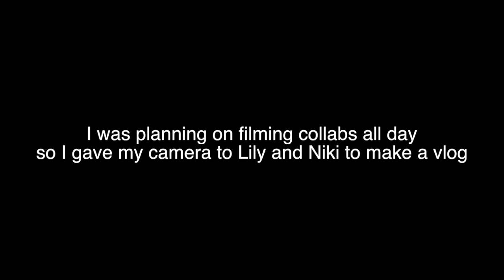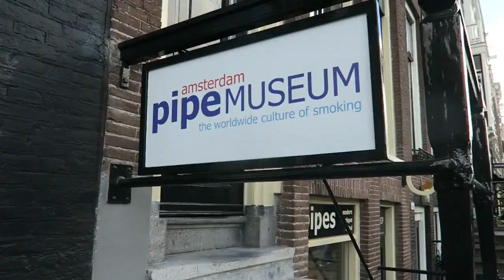just two girls in amsterdam